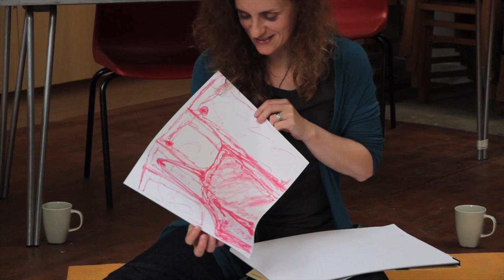Victoria White art workshop Chelsea 2011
This video was shot at Victoria White's art workshop in Chelsea London in the summer 2011.